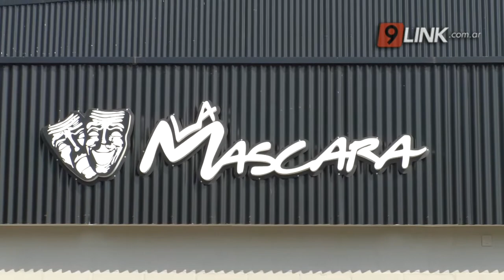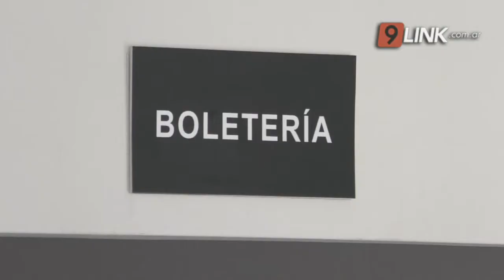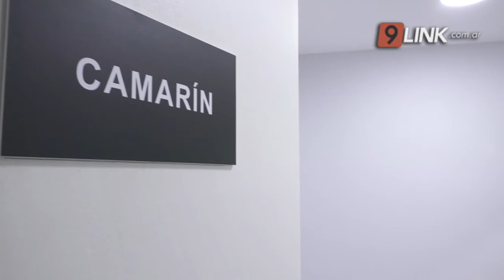N9 FEDERAL - LEYES - AVANZAN LAS OBRAS DEL EMBLEMÁTICO TEATRO “LA MÁSCARA”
“ES UNA DE LAS SALAS DE TEATRO INDEPENDIENTE MÁS GRANDES DEL PAÍS”
SERÁ INAUGURADA EL 21 DE MARZO
La obra forma parte de una política de fortalecimiento de los 14 teatros y 22 salas independientes que existen en la provincia, entre casas del Bicentenario y centros culturales. La obra será inaugurada el 21 de marzo
RUBEN LEYES - LA MÁSCARA TEATRO